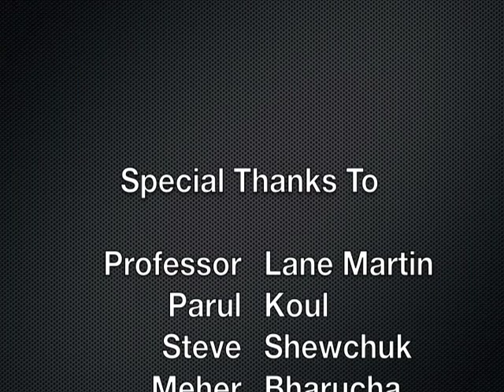Interview with Professor Lane Martin - Professional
This is the professional section of the interview with Assistant Professor Lane Martin of the Materials Science and Engineering Department of University of Illinois Urbana-Champaign.

Professor Lane W. Martin received his B. S. in Materials Science and Engineering from Carnegie Mellon University in Dec. 2003.  From there he went on to receive his M. S. (May 2006) and Ph. D. (March 2008) in Materials Science and Engineering from the University of California, Berkeley.  Following his Ph. D., Lane served as a Postdoctoral Fellow in the Quantum Materials Program, Materials Science Division, Lawrence Berkeley National Laboratory from March 2008 - July 2009.  Lane joined the Department of Materials Science and Engineering at the University of Illinois, Urbana-Champaign as an Assistant Professor in August 2009.